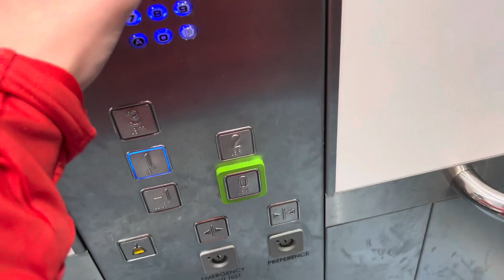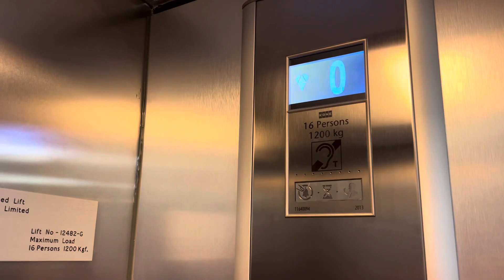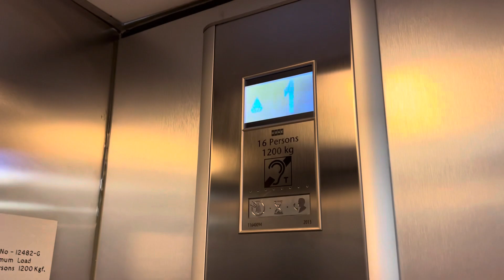Pickerings Lift and a Kone Mod Lift at Boots in Exeter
I found the Kone Mod a very interesting lift especially for how the lift rode.